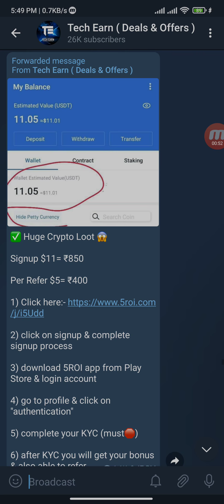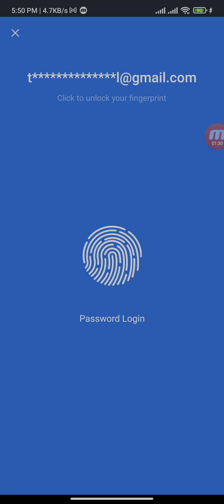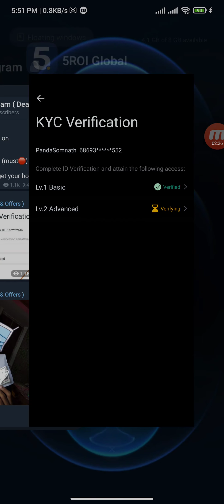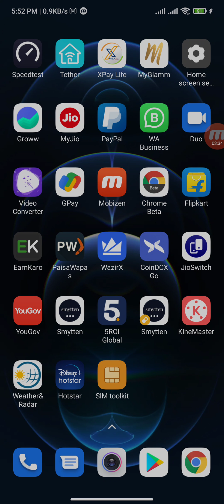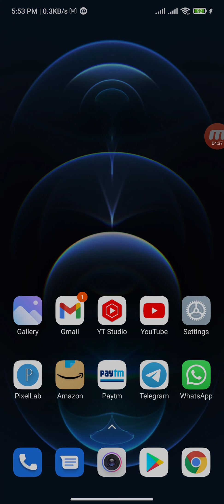💥 Singup ₹850 + Per Refer ₹400 ! New Earning Apps 2021 - 5Roi Global App Loot 🤑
Biggest Earning App Loot Singup ₹850 Per Refer ₹400 🤑 Directly In Bank Account 😱

Use Refer Code : toE5Mb

Topics Covered :

Work From Home App,
Paytm Earning App,
5roi Global,
5Roi Global Payment Proof,
Work From Home Apps,
Make Money Apps 2021,
Free Paytm Earning Apps 2021,
Earn Money Online Apps 2021,
MLM Earning Apps 2021,
Data Entry Job,
Data Entry Apps,
Best Earning Apps,
free Bitcoin Apps,
make money apps,
Part Time Earning Apps,
Part Time Job Apps,
Part Time Earning Apps For Students,